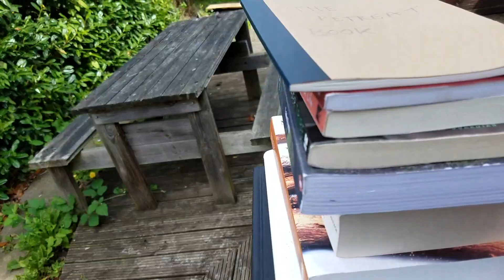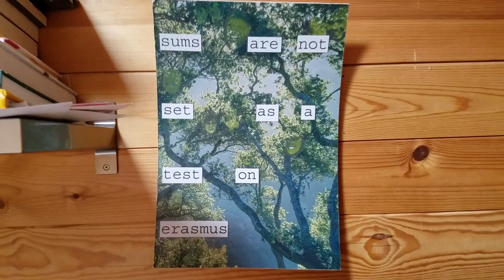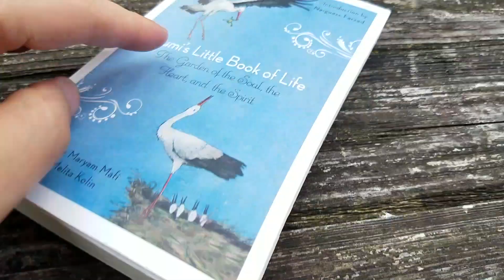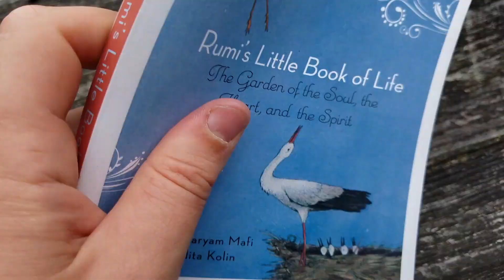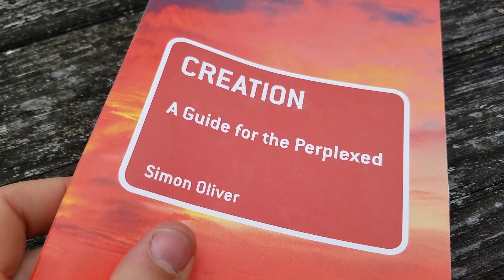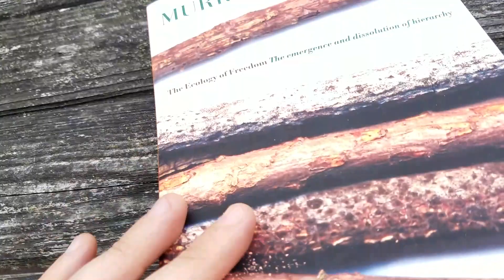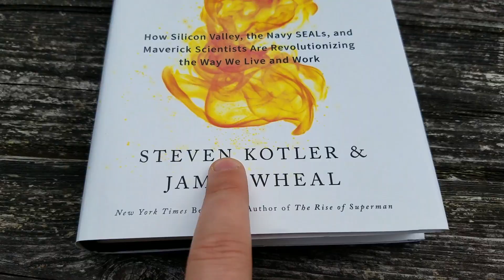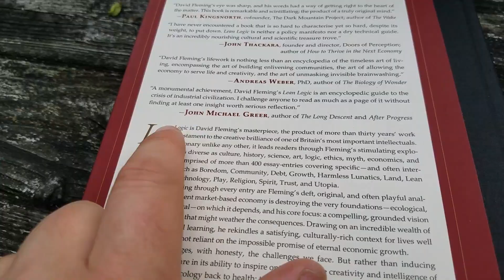CORCO VLOG S1 ENDS NEXT MONTH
See you guys next Thursday 9pm!
Cheers
D